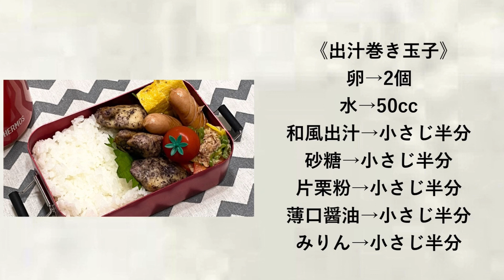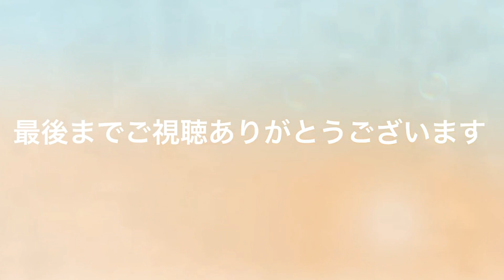【お弁当】お弁当作り/bento/ささみのゆかり天ぷら《アラフィフ旦那弁当》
《ささみのゆかり天ぷら》
ささみ→2〜3本
〈揚げ物〉
水→100cc
ゆかりふりかけ→大さじ1

《パプリカとおかかの胡麻ドレサラダ》
パプリカ(赤・黄)→¼個
ピーマン→1個
鰹節→小袋1袋
胡麻ドレッシング→大さじ1.5くらい

《出汁巻き玉子》
卵→2個
水→50cc
みりん→小さじ半分